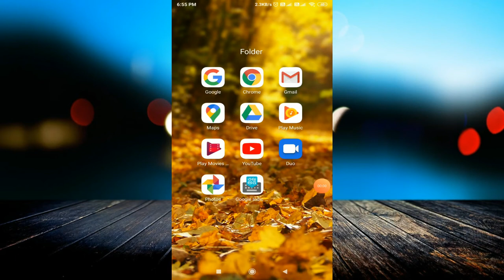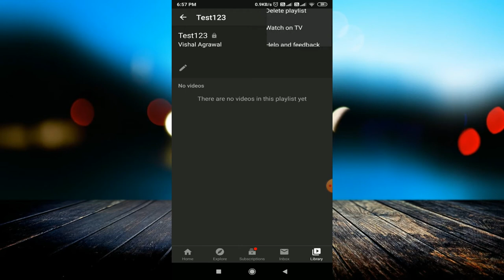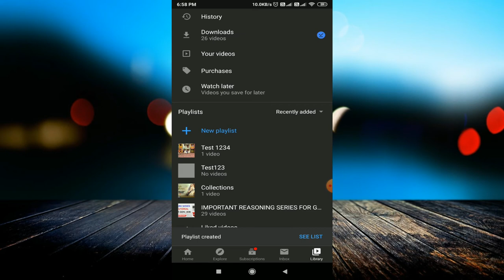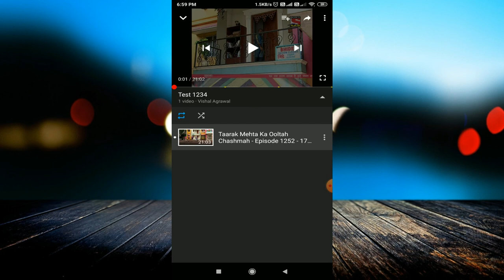Youtube की Videos को loop में कैसे चलायें || How to loop any video in youtube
linked site.